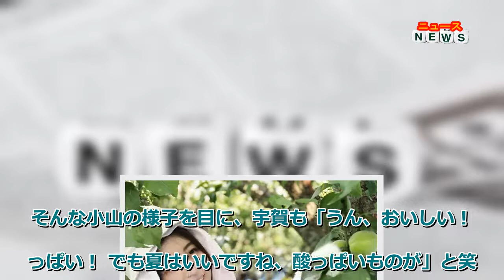最新ニュース - 宇賀なつみ、ワーケ―ションで南高梅の収穫体験「1日体験するだけでも気づきというものがあった」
放送作家・脚本家の小山薫堂とフリーアナウンサーの宇賀なつみがパーソナリティをつとめるTOKYO FMの番組「日本郵便 SUNDAY’S POST」。7月3日（日）の放送では、宇賀の新企画「私には旅をさせよ！」がスタート。宇賀が6月に和歌山県・みなべ町を訪れ、梅収穫体験をした模様をお届けしました。

梅収穫初体験の宇賀なつみ

今回、宇賀が訪れたのは、南高梅（なんこううめ）発祥の地として知られる和歌山県のみなべ町。南高梅という名前の由来は、南部高校の先生が優良品種を選定したというところから付けられたそう（諸説あり）。

そもそも、この新企画の発端は、梅の収穫時期である6月に、知人から梅の収穫のボランティアに誘われたこと。和歌山の白浜周辺は“ワーケーションの聖地”と言われ、リゾートや観光を楽しみながら仕事もする「ワーケーション」が盛んなエリア。

そこで、宇賀はその知人とともに、ボランティアで梅農家の手伝いを兼ねてワーケーションをする予定だったことから、“お手伝いとロケを兼ねて行ってみよう！”とひらめき、自ら企画しました。

南紀白浜空港から車でおよそ40分のところに位置する、和歌山県日高郡みなべ町は、山と海の自然に恵まれた静かな町です。

南高梅の農園を前に、宇賀は「すご～い、こんなに急な斜面なんですね。緊張する……気を抜いたら転びそう（苦笑）」と驚きの声。

収穫作業をしていると、山道に敷かれたレールの上を走る小さな貨物車が到着。この貨物車に、農家さんや宇賀、ワーケ―ションのお手伝いの人たちが収穫した梅でいっぱいになったケースを積み込みます。1ケースおよそ25kgの重量とあって、「めっちゃ重い……」と苦悶する宇賀。

梅収穫のワーケ―ションに参加した方々に話を聞いてみると、「東京から来て今日で3日目です。いろいろなことが“ととのう”ような気がして、ひたすら楽しい」「（梅収穫は）思った以上に大変だけど、梅がこんなふうに斜面でたくさんなっているとは知らなかったですし、収穫している間は無心になれて楽しい。梅を食べるたびに今日のことを思い出すと思う」「数ヵ月に一度の気分転換でもいいと思うし、普通の仕事をしているだけじゃなく場所を変えて仕事をするとか、仕事と違うことを挟んでみるとか、そういったことをやってみるのはすごくいい」と話し、みんな充実している様子がうかがえました。

南高梅を収穫中の宇賀なつみ

こうしたボランティアを受け入れた農家のひとつ、「梅ボーイズ」の山本秀平さんは、梅農家になって8年目。これまで収穫が大変な時期には、お金を支払って人員を雇っていましたが、ボランティアを受け入れたのは今回が初めて。「ものすごく助かっています。僕たちがやらなければならない作業の一部を担っていただけるので、余裕を持って仕事に臨むことができる」と感謝の言葉を口にします。

梅収穫を体験した宇賀は、「大きさを見極めるのが大事で、（実が）小さいうちはまだとっちゃダメなんですよ。ある程度の大きさになったものだけを選んでとっていくので、これを探すのがまず難しい。実をとること自体は簡単なんだけど、けっこう高いところにあるので、木に登ったり、はしごを使ったり、そもそも斜面なので転ばないように移動するだけでけっこう疲れるんです。汗だくになりました」と振り返ります。

また、この日スタジオには、商品化された「梅ボーイズ」の梅干しが。早速試食した小山は、「ん～、これはすごい酸っぱさですね！」と驚き、「水がものすごく甘く感じます（笑）」とゴクゴクと水を流し込みます。そうかと思えば、「でも、やめられなくなる」とその酸味がクセになり、箸が止まりません。

そんな小山の様子を目に、宇賀も「うん、おいしい！ 酸っぱい！ でも夏はいいですね、酸っぱいものが」と笑顔がこぼれます。

「梅ボーイズ」の梅干し

あらためて宇賀は、今回の梅収穫体験を通して「さすがに毎日（収穫作業）というのは大変ですけど、1日体験するだけでも気づきというものがありました。こういうふうに作業している方たちがいるからこそ、ご飯が食べられるんだという当たり前のことに気づけたというか。私って意外とこういうことが好きなんだとか、隣の人と話をして青い空を見上げながら作業をしていると、こんなに気持ちのいいことなんだなって思いました。ワーケーションは、（今回紹介したような取り組みが）いろいろなところでやられていると思うので、ぜひみなさんもチャレンジしていただけたらなと思います。そういうところを旅して回るのもいいなと思いました」と話しました。

「梅ボーイズ」の梅干しを試食中の小山薫堂

次回7月10日（日）の放送も、どうぞお楽しみに！

‹番組概要›
番組名：日本郵便 SUNDAY’S POST
放送日時：毎週日曜 15:00～15:50
パーソナリティ：小山薫堂、宇賀なつみ